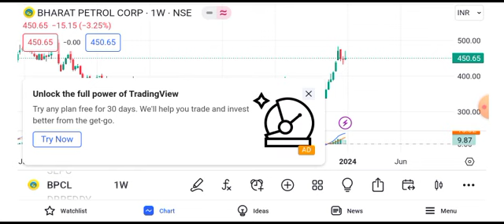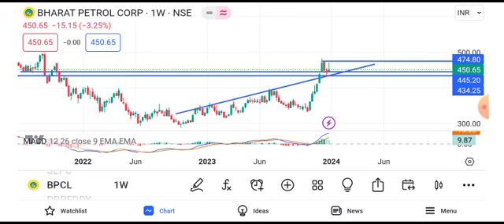BPCL share latest news | BPCL share news today